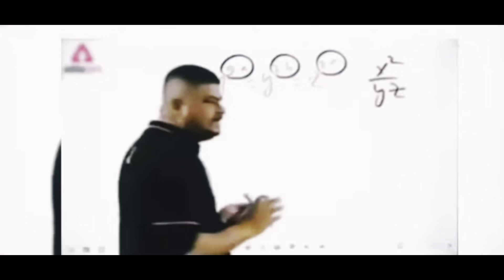LESS VIEWS 😴 NO PROBLEM 😎 I'LL GRIND HARDER 🔥 | FT. iPhone 11 Compititive Montage || New Sensitivity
iOS🔥BGMI PERFECT GYRO iOS SENSITIVITY 🔥 BGMI ZERO RECOIL NEW GYRO SENSITIVITY BGMI IOS SENSITIVITY

My Role - Assaulter
Experience- T1 Lobby
K/D - Apne Lwde Pe Rakhta hu

BlacKout gaming

Tag's
Battleground Mobile India Zero Recoil Sensitivity settings
bgmi best sensitivity settings tamil
bgmi New Sensitivity settings no recoil

bgmi non gyroscope best sensitivity
no gyro best sensitivity
sensitivity bgmi
2gb ram best sensitivity
3gb ram best sensitivity
non gyroscope best sensitivity settings
without gyroscope best sensitivity settings
no gyroscope sensitivity settings
gyroscope sensitivity settings
2021 best non gyroscope sensitivity settings
bgmi  non gyroscope sensitivity settings
bgmi
 zero recoil
how to control recoil
how to control recoil in bgmi s
 zero recoil sensitivity settings
 zero recoil settings and sensitivity
bgmi  tips tricks
bgmi sensitivity
bgmi  sensitivity settings
 recoil control bgmi
recoil control bgmi
recoil control bgmi  without gyroscope
 recoil control bgmi settings
sensitivity settings bgmi
sensitivity bgmi
bgmi best sensitivity
howtocreateourownsensitivityinbgmilite
fullguideofsensitivity
bestsensitivityofbgmilite
howtocontrolm416+hdr, best gaming  11
iphone xs max
rog gaminh phone
razer gaming phone
bgmi  ads sensitivity settings
bgmi  mortal sensitivity
bgmi  scout sensitivity
bgmi  gameplay
bgmi  best settings
bgmi  powerbang sensitivity
ipad 2018 bgmi sensitivity
bgmi sensitivity settings for ipad
zero recoil
zero recoil bgmi  settings
bgmi  settings for m416
bgmi sensitivity settings for 6x
best sensitivity settings for 6x spray
mortal sensitivity settings
mortal 4 finger sensitivity
mortal sensitivity gyroscope
mortal sensitivity gyro
mortal gaming sensitivity
mortal non gyro sensitivity
m
mortal iphone xr sensitivity
mortal scope sensitivity
bgmi
bgmi  perfect sensitivity
bgmi  sensitivity
bgmi  pro players
sensitivity
mortal sensitivity
 athena sensitivity
how to improve aim in bgmi
how to become pro player bgmi
bgmi  tips
bgmi  tricks
zero recoil control
bgmi recoil
bgmi Hack
panda bgmi
Battleground Mobile india Zero Recoil Sensitivity
bgmi hack
bgmi Config
Best sensitivity settings for bgmi oppo a53,
Best sensitivity settings for bgmi oppo f15,
Best sensitivity settings for bgmi oppo f11,
jonathan sensitivity settings without gyroscope
jonathan sensitivity settings in mobile
jonathan sensitivity code
jonathan sensitivity settings 2021
jonathan sensitivity pubg mobile
jonathan sensitivity settings Bgmi
jonathan sensitivity
2021 pubg mobile sensitivity code no gyro pubg
100% zero recoil sensitivity settings for battleground mobile India
Battleground mobile India best sensitivity settings for Realme 6
Battleground mobile India best sensitivity settings for Realme 7
Battleground mobile India best sensitivity settings for Realme 7 pro
Battleground mobile India best sensitivity settings for mi Realme
Battleground mobile India best sensitivity settings for Realme 5
Battleground mobile India best sensitivity
100% no recoil sensitivity settings for bgmi
No recoil sensitivity settings for oneplus 7t
Bgmi best sensitivity settings after update
Bgmi best sensitivity after update
Bgmi best sensitivity after 400 gyro
Bgmi best sensitivity settings 1.5 update